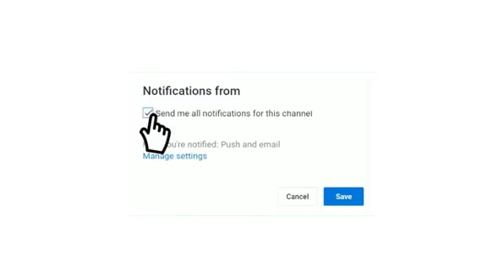موعد مباراة النجم الساحلي و اتحاد بن قردان